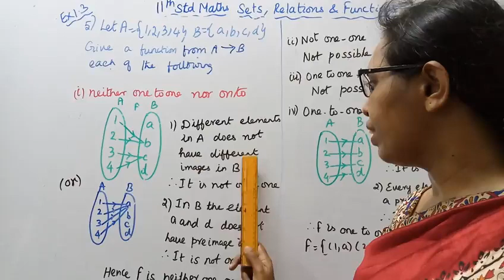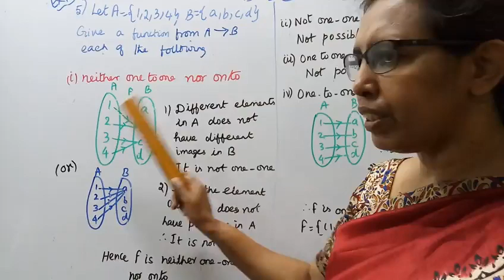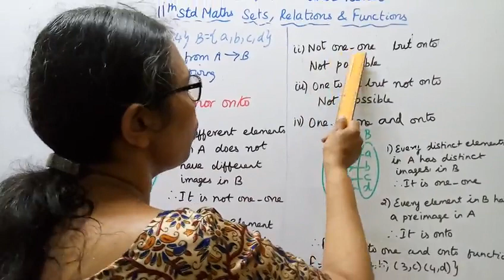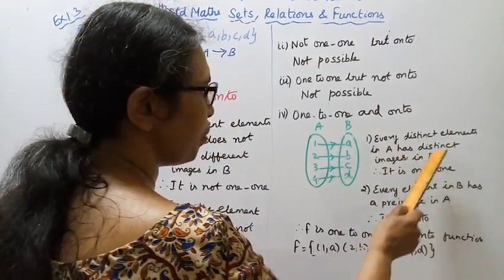T.N. 11th maths Exercise:1.3 Sum - 5 | Sets Relations & Functions | Chapter -1.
Dear Students,
New Syllabus
Sets Relations & Functions  Chapter - 1
tn11thmathsex:1.3-5#mathsandtamil

Exercise1.3-Introduction
Some Special Functions
i) Polynomial function
ii)NON-Linear function
iiii) Linear function
iv)Exponential function
v)Logarithmic function
vi)Rational function
vii)Reciprocal function
1.1-  Key Points
1.2- Sets
1.3-Cartesian product
1.4-Constants and variables, intervals and neighbourhoods
1.5-Relations
1.6-Functions
1.7-Graphing functions using transformations.